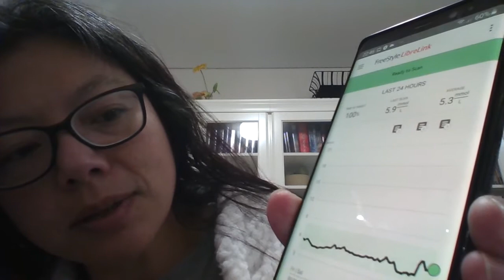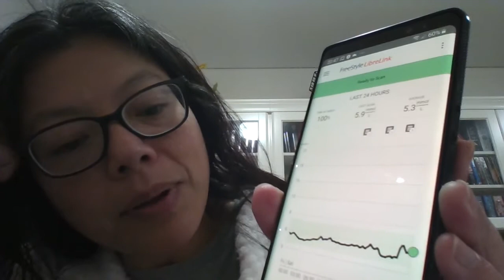CGM Experiment Day 10 - Sauna effect on blood sugar levels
Interesting effect of an infrared sauna on blood